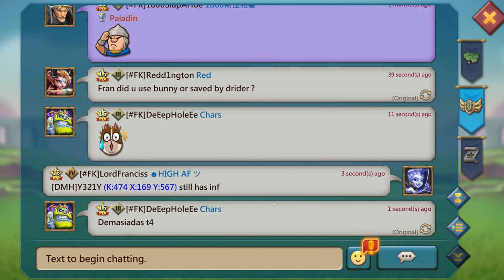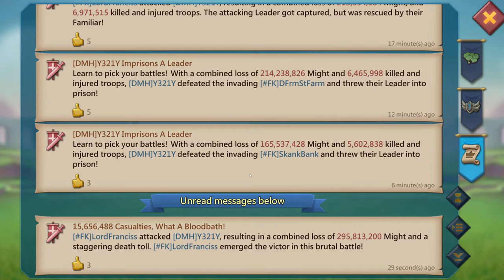Lords Mobile| 80M TROOPS ZEROED - FURIOUS KILLERS!